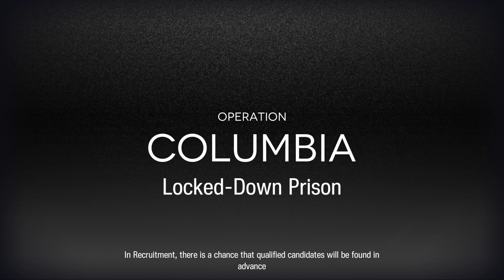[Arknights] CC#6 Wild Scales - Day 5 [Max Risk - 15]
Hope this video was fun for you or helped you in any way!